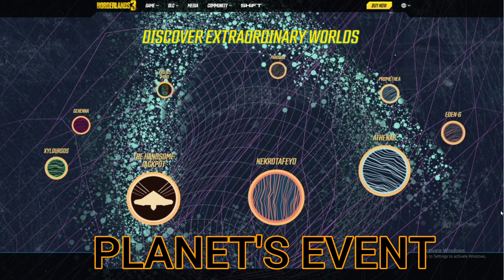Borderlands 3: August 12, 2021 Black Market (Hotfixes / New Event / 2nd Anniversary)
Cool one this week plus the new event for the 2nd anniversary of Borderlands 3, with also some hotfixes!

Time Mark:
0:00  Black  Market
1:27  Events